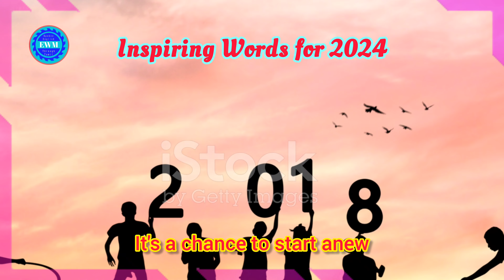New Year, New You: Inspiring Words for 2024 | enhanceenglishlisteningskill | EnglishwithMartin | EWM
Start the new year 2024 on a high note with our motivational and inspiring video! In this video, we share powerful insights on how to embrace the new year with positivity and determination.

Discover exciting strategies to set clear goals, develop a winning mindset, and overcome obstacles that may come your way.

Join us as we provide practical tips and techniques that will propel you towards a successful and fulfilling year ahead. Don't miss out on this empowering video that will leave you feeling motivated and ready to conquer anything that comes your way in 2024.

Let's make the new year an incredible journey together!

OUTLINE:

00:00:00 The Buzz of Anticipation
00:00:20 A Blank Canvas
00:00:41 Seize the Reins
00:01:01 Small Steps and Milestones
00:01:21 Believe in Yourself
00:01:35 The Architect of Your Life
00:01:51 Reflect and Look Forward
00:02:07 Here's to a Fantastic New Year
00:02:27 Step into the New Year

English grammar

Articles in detail

Blogger